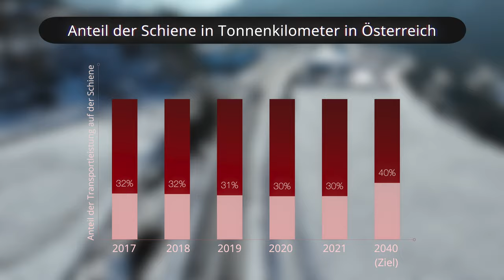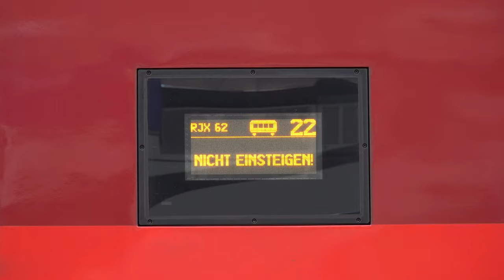In 2,5 Stunden von Wien nach München!? Was soll das Zielnetz 2040 bringen & wie ist realistisch es?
Das Zielnetz 2040 bringt viele gute Ideen für den Ausbau des Bahnnetzes in Österreich. In diesem Video sehen wir uns an, was diese Ideen sind, wie realistisch sie sind - und was auch in diesem Netzkonzept noch fehlt.

Was ist eure Meinung zum Zielnetz 2040? Schreibt es uns doch in die Kommentare!

Einige Bilder in diesem Beitrag stammen von Bahnfotos_Austria, folgt ihnen doch hier auf Instagram

Um diesen Kanal über das Schauen der Videos hinaus zu unterstützen, erwägt doch gerne, eine Kanalmitgliedschaft für exklusive Vorteile abzuschließen